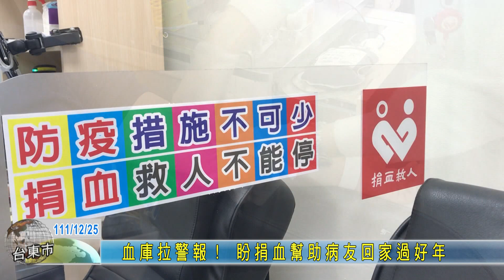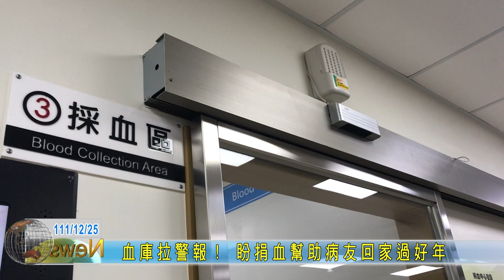20221225 血庫拉警報！ 盼捐血幫助病友回家過好年